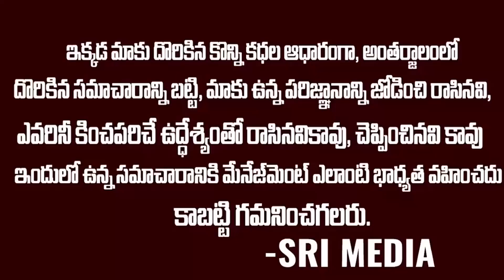Breaking News: ఢిల్లీలో చంద్రబాబుకి దారుణమైన అవమానం | Big Shock To Chandrababu | Ys Jagan | SMN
WATCH : Breaking News: ఢిల్లీలో చంద్రబాబుకి దారుణమైన  అవమానం  | Big Shock To Chandrababu | Ys Jagan | SMN